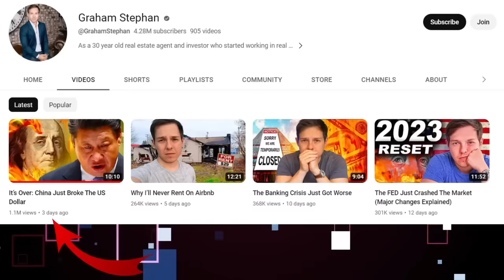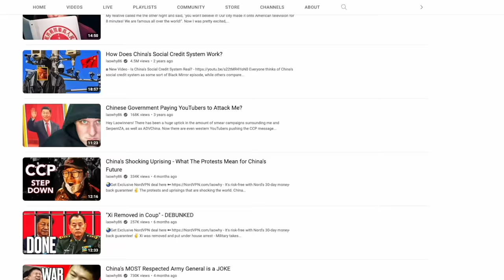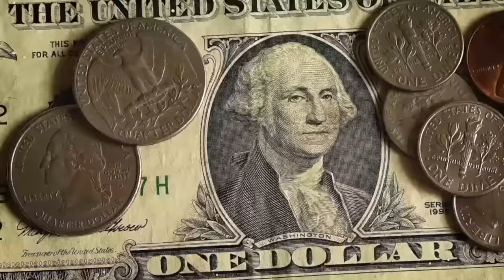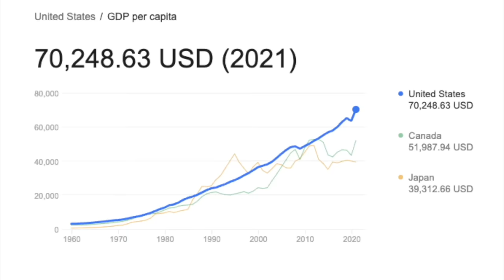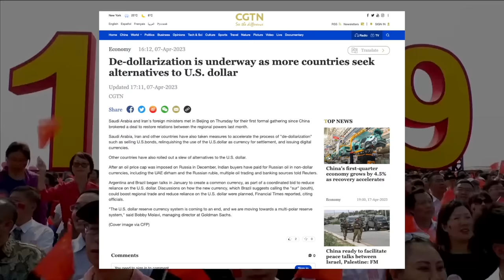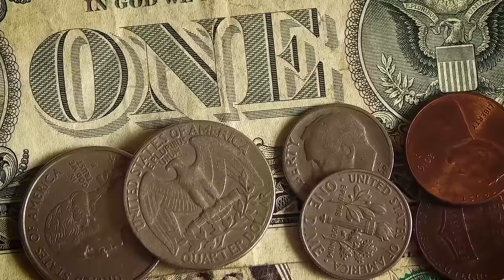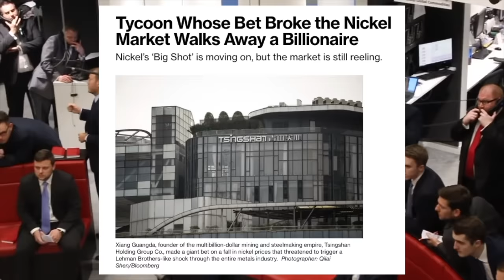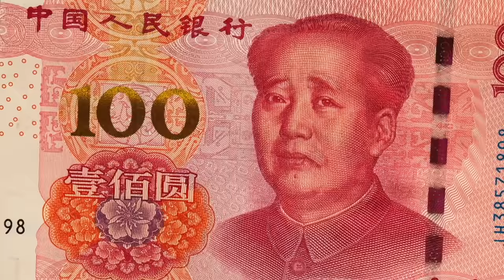It’s Over: The US Dollar Just Broke The Chinese Yuan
Dedollarization. Why is this word going around everywhere? Turns out, most likely, it's a propaganda campaign from China.

Crypto support
◘ Bitcoin - bc1qrvvga0c4kn69rlte47q0tzrhugn9pf426tqhvm
◘ ETH -  0x456E5A9B875d4eF8DCb70eB1F7Fa376C520b206C

My documentaries -
◘ Conquering Northern China: